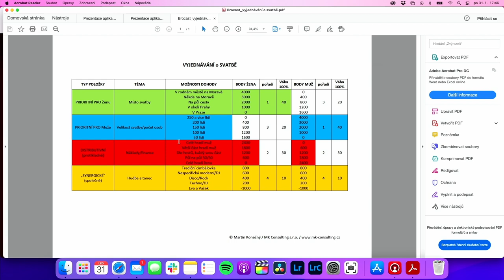Tohle si pusťte, než začnete plánovat SVATBU! | Psycholog Martin Konečný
Plánujete svatbu a nemůžete se s partnerem dohodnout na parametrech? Expert na vyjednávání a psycholog Martin Konečný nám v podcastu rozklíčoval, jak by takové vyjednávání o svatbě mohlo fungovat. Dává vám to smysl?